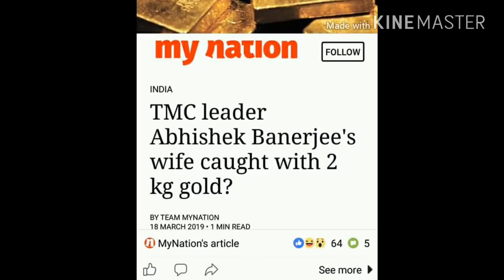২ কেজি সোনাসহ অভিষেকের স্ত্রী ধরা পড়লেন এয়ারপোর্টে! বিতর্ক তুঙ্গে।👆👆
জানা গেছে যে অভিষেক বন্দ্যোপাধ্যায় এর স্ত্রী কলকাতা এয়ারপোর্টে দুই কেজি সোনাসহ ধরা পড়েছেন। ধরা পড়ার পর তিনি নাকি বলেন যে তিনি ভিভিআইপি। তারপর সেখানে ব্যাগটি রেখে দেন। তারপর ফোন করেন। খবরটি সম্ভবত কোন নিউজ পোর্টালের বেরিয়েছিল। Insta তে দেখা যাচ্ছে। এ ছাড়া my nation এও  প্রকাশ পেয়েছে। এই চ্যানেল এই খবরের সত্যতা যাচাই করে নিন। যা প্রকাশ পেয়েছে তাই দেখানো হলো মাত্র। সত্যি মিথ্যে কোনটাই যাচাই করা হয়নি। বিস্তারিত জানতে ভিডিওটি দেখুন।